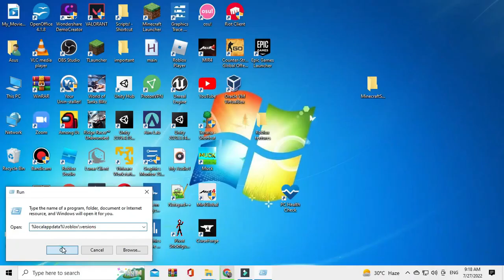Bring Back ROBLOX OOF Sound Tutorial